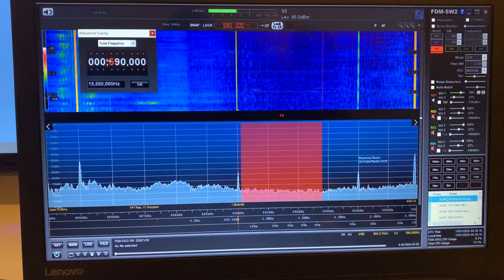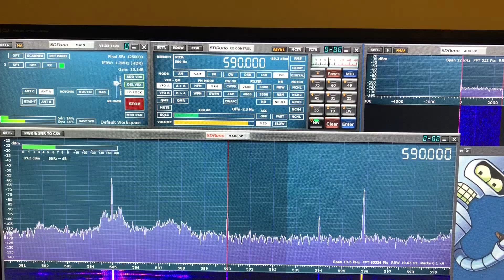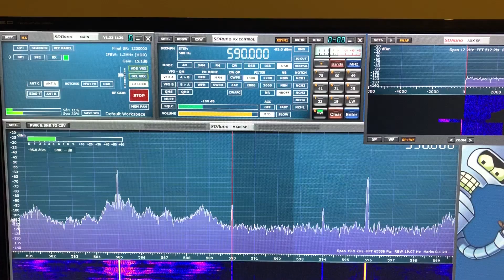SRRPlay RSPdx versus Elad FDM DUO: VOCM 590 kHz Newfoundland and Labrador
Hi there, comparing the RSPdx and FDM DUO once more, with this signal from Newfoundland. To my ears, the Elad wins this one, but only just which still makes the point regarding the huge discrepancy in pricing for these two SDRs.

Let me know your views.

Recorded in Oxford UK on 15/01/20 using a Wellbrook ALA1530 magnetic loop, outdoors.